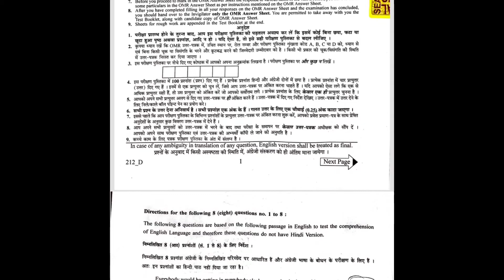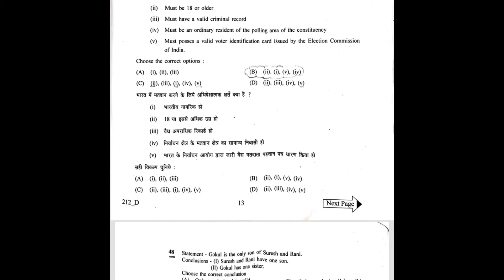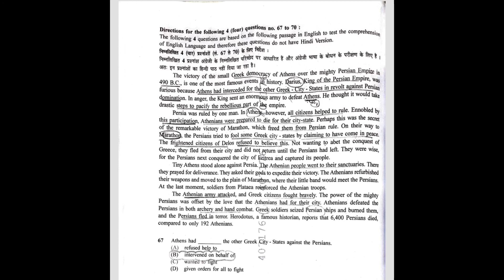HCS(Ex Br) PRELIMS 2021|| 12/09/2021||OFFICIAL ANSWER KEY OF PAPER-2/HCS -CSAT 2021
In this video I have covered HCS 2021 paper-2 answer key.You can download question paper along with answer key from my telegram channel.

Video link:https//youtu.be/EwRdKJURDHw